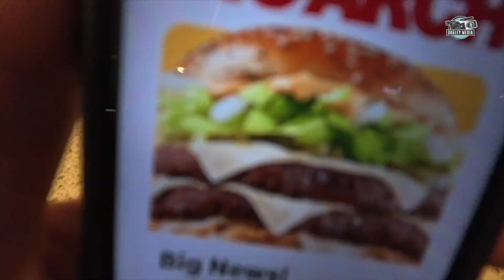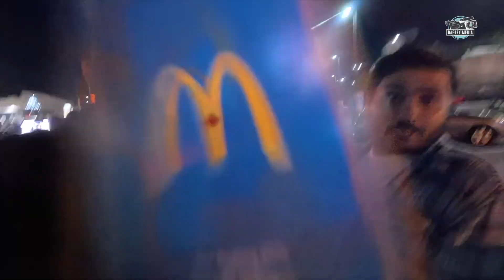Vlog: McDonald's Big Arch and S'mores McFlurry (S11E03)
We try McDonald's Big Arch, the S'mores McFlurry, and grab some collectable glasses!